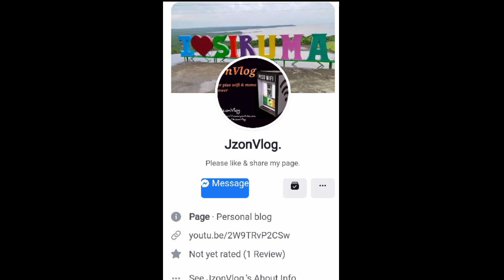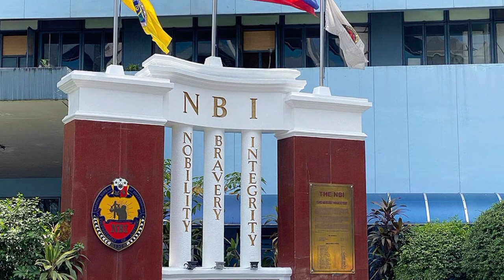ANG PINAKA NOTORIOUS NA PIRATA SA PILIPINAS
Ang Mga Nilalaman Ng Channel Nga Ito Ay Ilang Mga Kwentong Tiyak Na Kapupulutan Natin Ng Aral At Kaunting Kaalaman at tiyak na magbibigay saatin ng kaaliwan
Ang bawat content na inilalabas namin dito ay base sa aming masusing pagsasaliksik subalit kung may nabanggit man sa video na taliwas sa katotohanan ay maaari nyo lamang i-comment diyan sa baba.
Salamat kaibigan 😊..